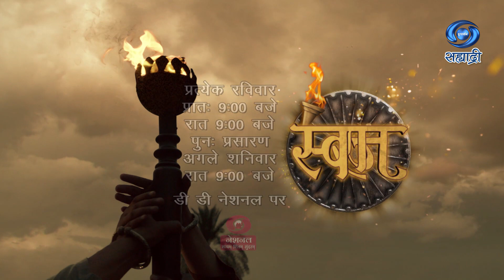Promo | HD | Swaraj National | Ep 24 | स्वराज | प्रत्येक रविवार प्रात 09.00 बजे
प्रत्येक रविवार प्रात 09.00 बजे
रात 09.00 बजे
पुन प्रसारण - अगले शनिवार रात 09.00 बजे
डी.डी. नेशनल पर
भारताच्या स्वातंत्र्य लढ्याची संपूर्ण कथा